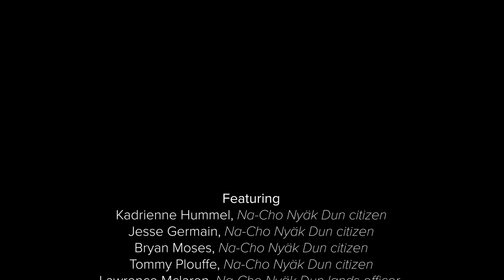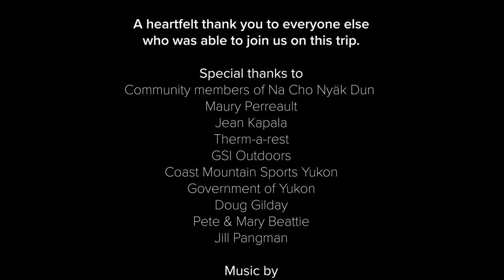I Belong Here - A Beaver River Watershed Documentary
This film tells the story of two two citizens from the First Nation of Na-Cho Nyäk Dun, who embark on a journey through the Beaver River Watershed. Signs of past travelers, relatives, and overcoming the challenges of the river deepen their connection with the land.

Directed by: Steve Hossack